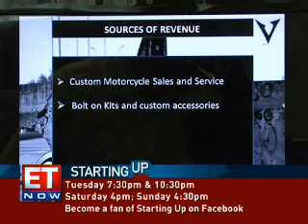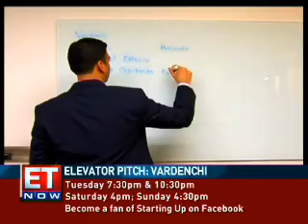Elevator Pitch - Vardenchi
He wants to be a leader in the custom bikes space in India - Akshai Varde of Vardenchi makes a pitch to Atish Babu of Nexus India Capital...